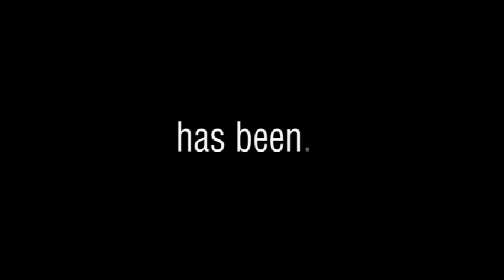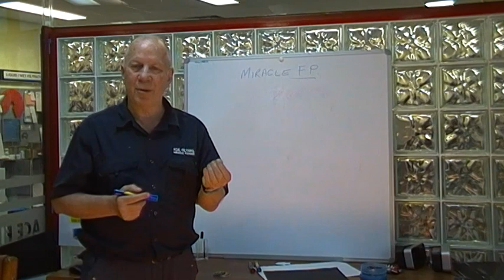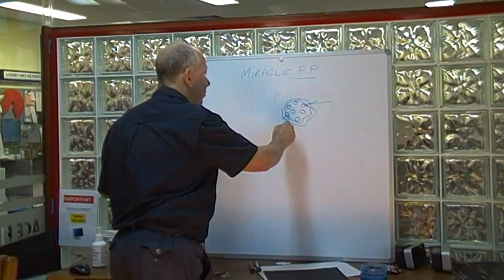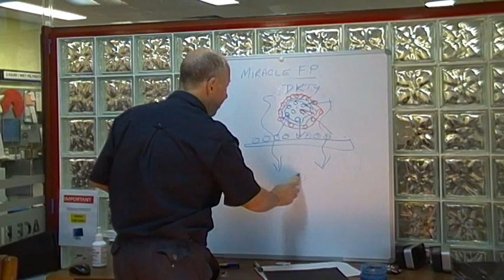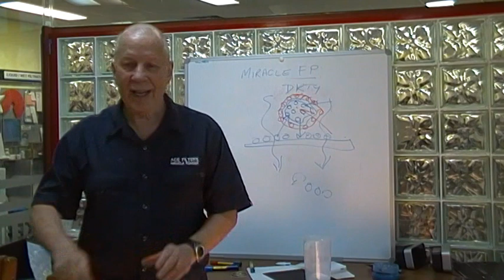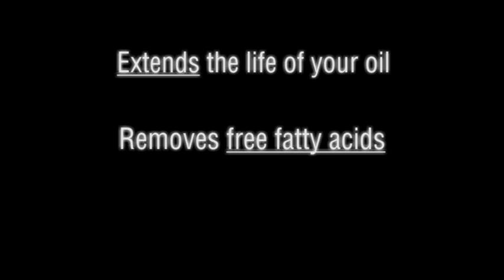Miracle FP fry oil filter powder & ACE Fryrite filter machine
Extends the life of your oil
Better tasting foods
Removes free fatty acids
Complies with international standards
Reduces TPM
Outperforms the competition by up to 35%
ACE Fryrite filter machine